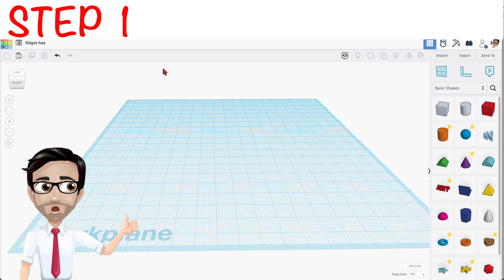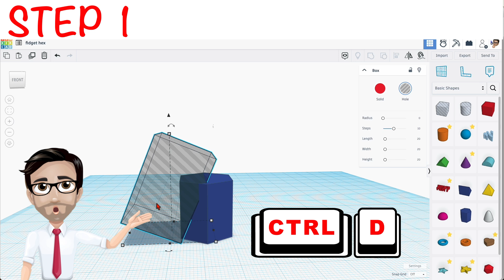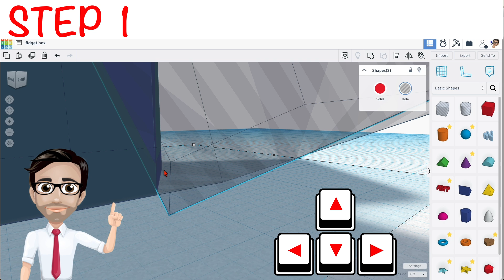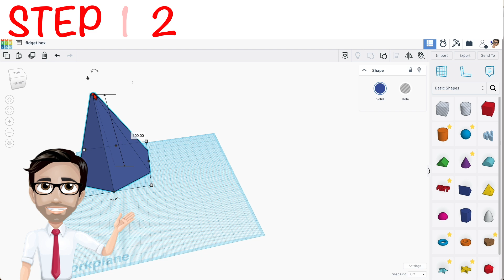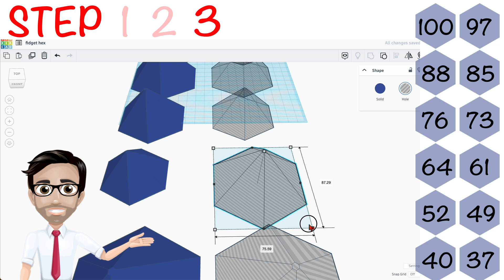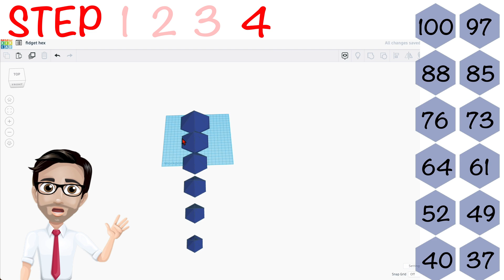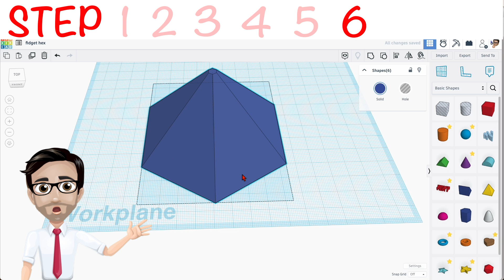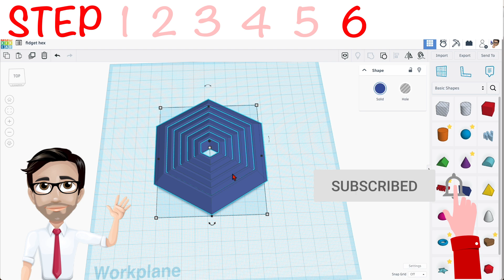Make a Fidget Toy in Tinkercad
Learn how to easily make a fidget hexagon in Tinkercad.  This cool project is very easy and can be done very quickly.

Tri-color filament
Clear Glitter Filaments
Multicolor Filament

Step 1 - 0:25 Making the Starter
Step 2 -  4:13 The correct initial size
Step 3 - 5:22 Duplicating
Step 4 - 7:17 Align and Group
Step 5 - 8:20 Make one Group
Step 6 - 8:37 Delete, Duplicate and Rotate

Thicker Fidget Hexagon Numbers
100, 94
88, 82
76, 70
64, 58
52, 46
40, 34